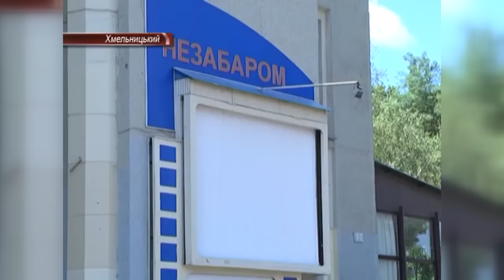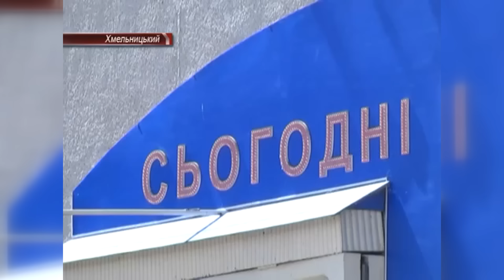Футбольні матчі на великому екрані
«Барселона» та «Севілья» зіграють сьогодні на великому екрані в кінотеатрі Шевченка.